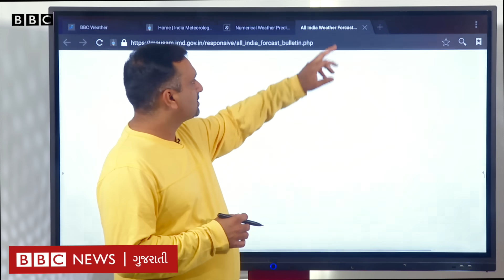Gujarat Weather : ગુજરાતમાં અનેક જિલ્લાઓમાં કરા સાથે વરસાદ પડ્યો છે, આજે ક્યાં છે વરસાદની આગાહી?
ગુજરાતના અનેક જિલ્લામાં વરસાદી માહોલ જોવા મળ્યો છે. ભારે પવન સાથે જ આગાહી પ્રમાણે અનેક જિલ્લામાં છૂટાછવાયા થી મધ્યમ વરસાદ વરસ્યો છે. કચ્છ, સૌરાષ્ટ્ર અને ઉત્તર ગુજરાતના કેટલાક વિસ્તારમાં વરસાદી ઝાપટાં પડ્યાં છે. ત્યારે જુઓ આ વીડિયોમાં હજુ કયાં વિસ્તારોમાં વરસાદની આગાહી છે અને હવામાનમાં ક્યાર સુધી પલટો રહેશે...
વીડિયો - દીપક ચુડાસમા, સુમિત વૈદ

તમે અમારી સાથે જોડાઈ શકો છો :

JioChat Channel : BBC Gujarati
ShareChat : bbcnewsgujarati